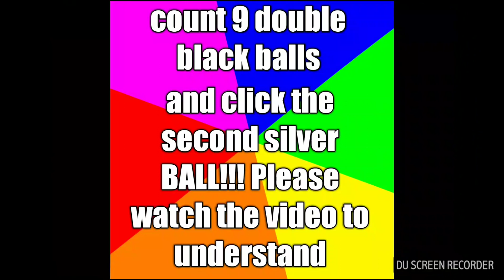Black ball trick for great finishers 156 stars box draw || got three epic black ball || pes mobile 1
The trick here is count 9 double black ball, and after the ninth double black ball click on the second silver!!! I need your support!